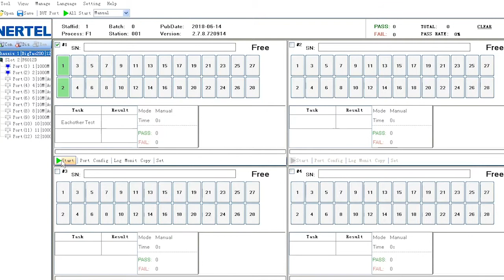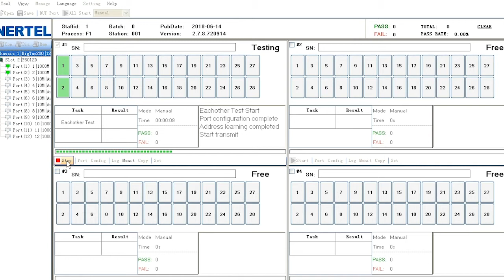Gigabit Ethernet Media Converter, Single Mode Dual SC Fiber,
Gigabit Ethernet Media Converter, Single Mode Dual SC Fiber, 1000Base-LX to 10/100/1000Base-Tx
Fiber Port: 1.25G, SC, 1310-nm
Fiber Type: SMF, Dual SC
RJ-45 Port: 1 port 10M/100M/1000Mbps, full/half duplex auto-negotiation, MDI/MDIX auto-crossover
Cable Type: UTP/STP Cat.5e for 100 meters
Power Supply: 5V-1A, UL Certified